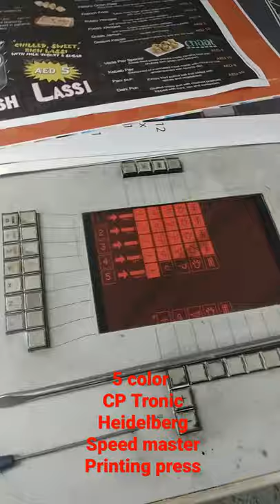5 Color CP Tronic Heidelberg speed master# printing press